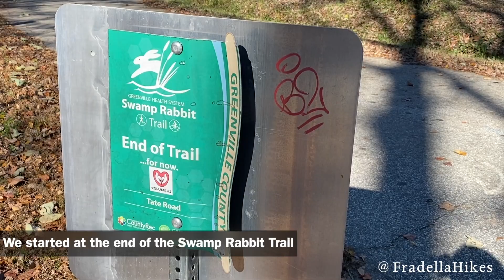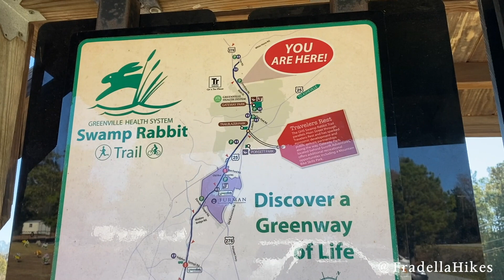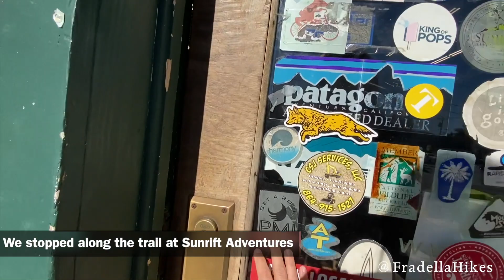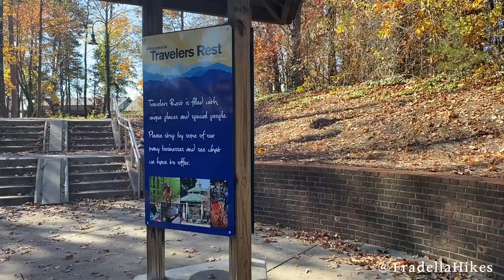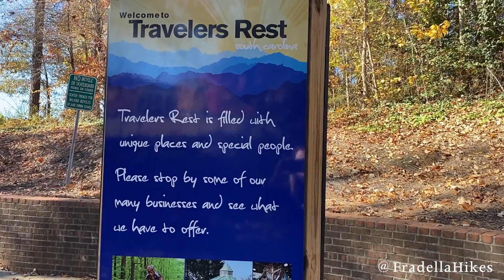Swamp Rabbit Trail in Travelers Rest - Sunrift Adventures & Sidewall Pizza - Best of Greenville SC!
Best of Greenville, SC! We took an urban hike on the Swamp Rabbit Trail in Travelers Rest, SC with stops at Sunrift Adventures & Sidewall Pizza

The Swamp Rabbit Trail is a 22 mile multi-use (walking and bicycling) trail that connects Travelers Rest with Greenville, South Carolina.

We started at Tate Road (mile 22) and walked to Trailblazer Park. We stopped at Sunrift Adventures, a favorite store for outdoor gear, for a little shopping and then after making it to Trailblazer Park we headed back to Travelers Rest, SC for lunch at Sidewall Pizza.

The Swamp Rabbit Trail is just another reason why Greenville, SC is one of the best cities in the South!